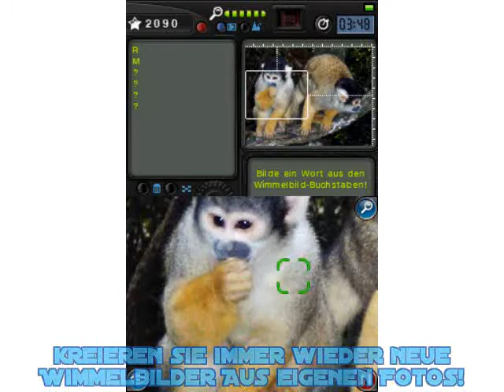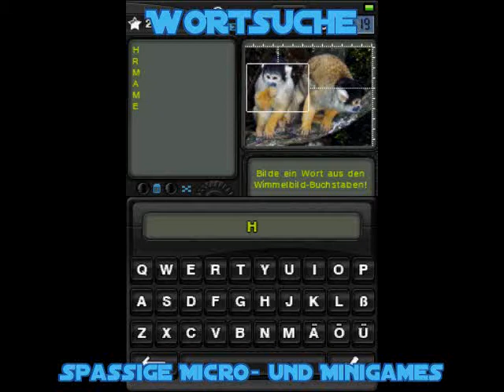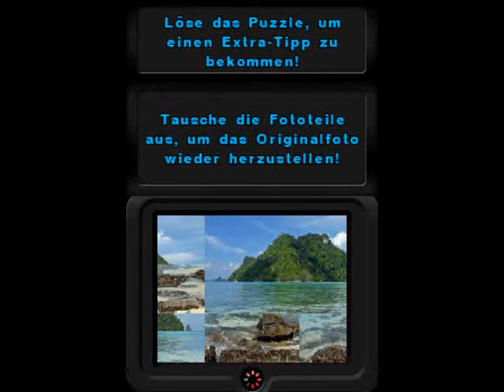Wimmelbild Creator DS rondomedia Trailer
Wimmelbild Creator

Wie wäre es, wenn Sie mit Ihrem Nintendo DSi™ unendlich viele Wimmelbilder und Puzzles aus den eigenen Fotos erstellen könnten? Mit dem Wimmelbild-Creator hat das Warten auf unendlichen Wimmelbild- und Puzzlespaß nun ein Ende!

Nutzen Sie die Funktionen der Nintendo DSi™ Kamera und kreieren sie immer wieder neue Wimmelbilder aus witzigen Fotos Ihrer Freunde, Ihrer Wohnung, Ihrer Haustiere, oder Ihres Gartens. Ihrer Fantasie sind dabei keine Grenzen gesetzt! Viele weitere, spaßige Mini- und Microgames bringen Ihre grauen Zellen zusätzlich auf Touren. Einfach ein Motiv auswählen, Foto schießen und losknobeln!

Features:

Hoher Wiederspielwert dank unendlichem Wimmelbild- und Puzzlespaß
Kreieren Sie aus Ihren eigenen Fotos immer wieder neue Wimmelbilder und Puzzles

Tauschen Sie Ihre individuellen Puzzles mit Freunden via Wi-fi

3 Schwierigkeitsgrade, Highscore-Tabelle und witzige Herausforderungen wiez.B. Kreiere ein Wimmelbild bei Mitternacht

9 weitere Mini- und Microgames für noch mehr Abwechslung: u.a. Finde Dich, Wortpuzzle, Foto-Fehlersuche oder Erinnere Dich

100 vorinstallierte Fotos aus den Themenbereichen Tiere, Pflanzen, Reise, Gebäude, Städte, Fahrzeuge, Landschaften und Diverses